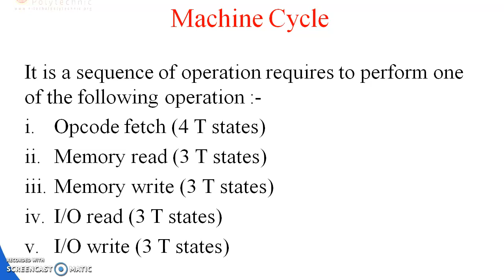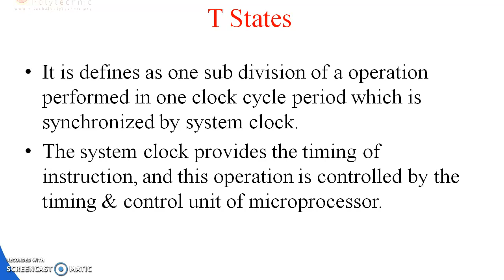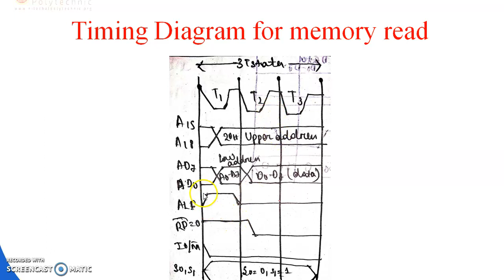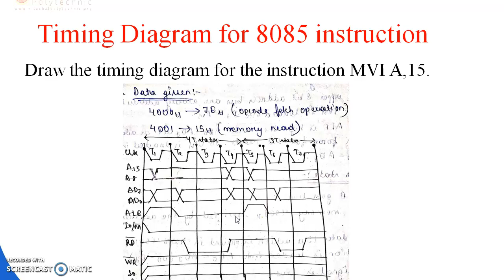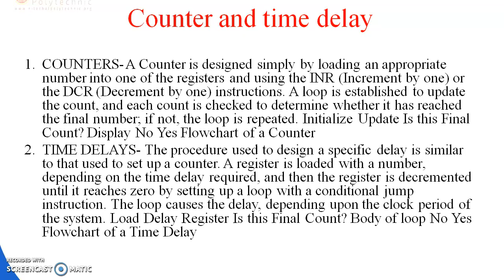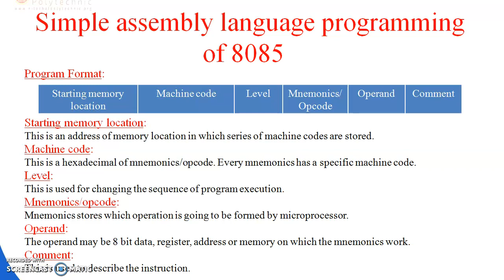5TH SEM EE DIGITAL ELECTRONICS & MICROPROCESSOR CHAPTER-4 8085 MICROPROCESSOR PART-5